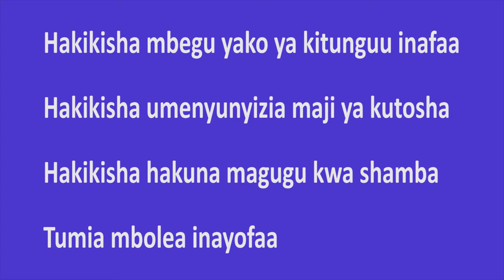Kenya-Laikipia County Onion Farming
In this video, the farmer highlights the critical things to do for a successful onion farming venture.
Farmer:  John Mutembei
Village:  Defathas
Ward:   Segera
Sub-county:  Laikipia North
County:  Laikipia